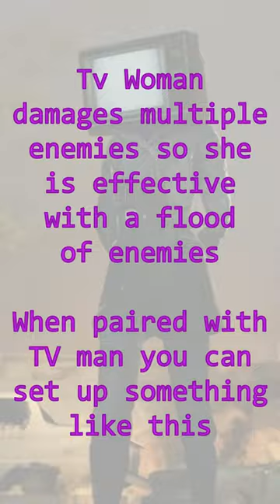TV woman review - Skibi Tower Defense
I would not recommend but I don't have any alternatives at the moment